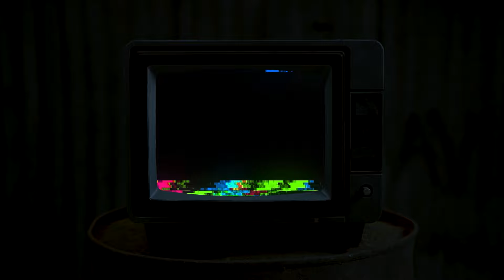WIND BREAKER: The Real N**** Review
WIND BREAKER is one of the highlight anime of the season and I'm looking forward to seeing what they got coming up next. I love how these dudes can just beat the sh** out of each other and just be cool after it.